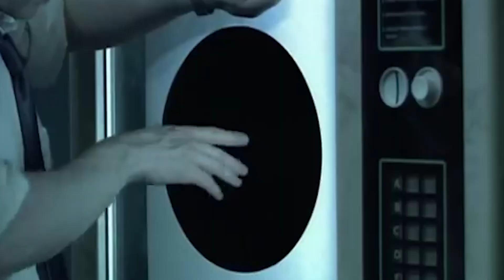داستان بازی ترسناک scorn ❌ گیمی که همه جای دنیا ممنوع شد❌ این دیگه چیه تو بازی ؟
صحبت میکنیم که یه بازی خیلی ترسناک و عجبیه که اصلا معنی و مفهومی ندارهscorn در این ویدیو درمورد بازی ترسناک
 خیلی سبک جدید و باحالی داره حتما بازیش کنیدscornاین گیم همه جای دنیا ممنوع شده و داستان بازی ترسناک

رویه این لینک اصلا نزنید😱

لینک اینستاگرام حتما فالو کنید

برو بچ ناین گیم چطورید😍 اگه با این ویدیو حال کردید حتما برا دوستاتون بفرستید و با یه کامنت اکسی و لایک سابتون
 9inegame از
حتما حمایت کیند زیبایان
پیش به سوی گیم های بعدی 😎

9inegame
بازی ممنوعه
ممنتو بازی
بازی های ممنوع در ایران
بازی های ممنوعه جهان
داستان بازی ترسناک
داستان بازی های ترسناک
داستان بازی
گیم ترسناک
گیم ترسناک با آریا کیوکسر
گیم ترسناک اریا کئوکسر
game scorn
game scorn story
گیم ترسناک با تکپا
گیم ترسناک اریا
بازی های ترسناک
بازی های جدید
بازی های زامبی
بازی